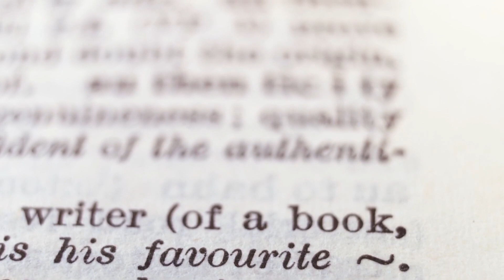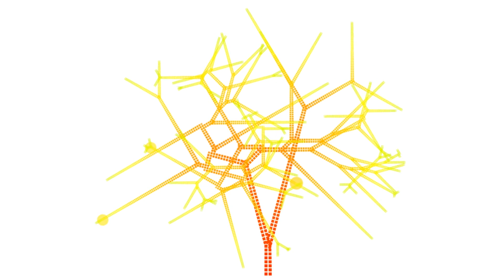L’Authenticité Le Chemin vers l'Incomparable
Dans une ère dominée par les normes et les attentes sociales, l'authenticité émerge comme un précieux trésor. Explorez avec nous l'importance de rester fidèle à sa propre essence dans un monde où se démarquer est un défi constant.